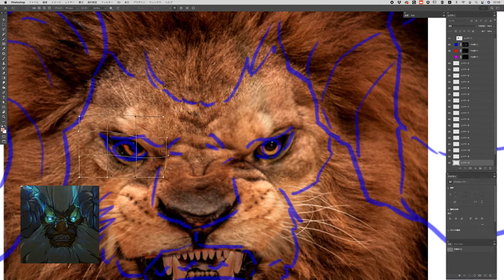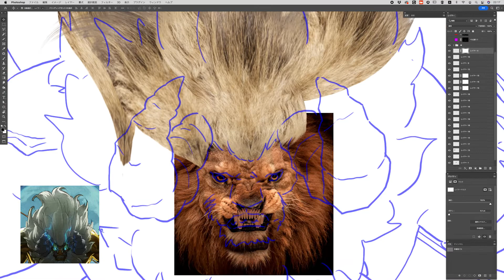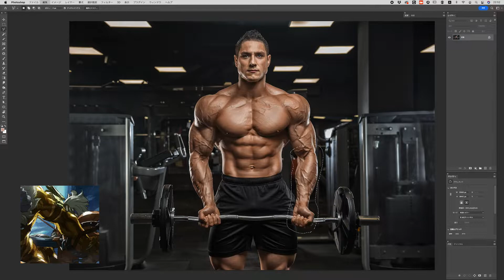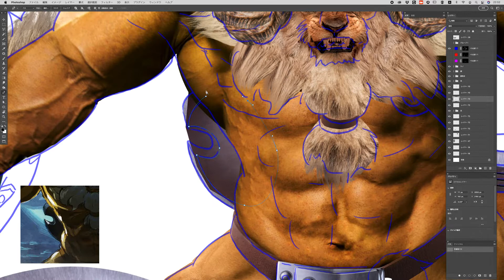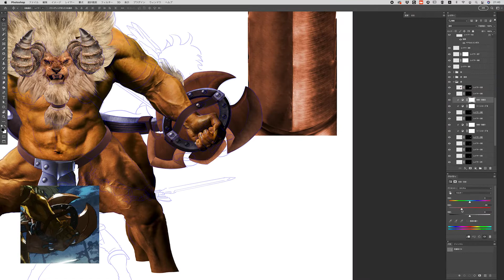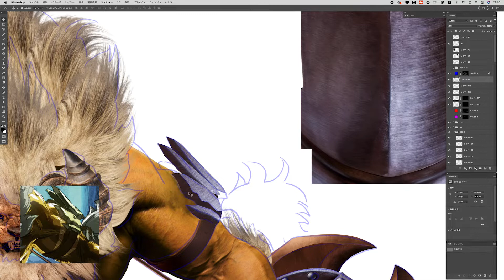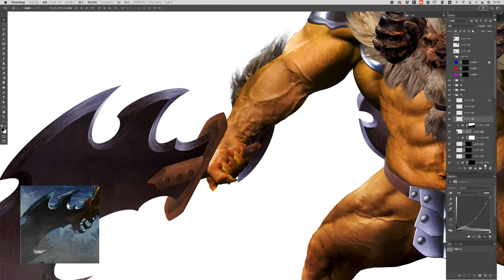ゼルダの伝説BotW試練の覇者をPhotoshopでつくる-Vol.1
【Photoshop #020】
Photoshopの写真合成だけでブレワイ追加コンテンツ
「試練の覇者」のイメージカットを作りました。
今回は動画が長くなったので2部構成です。
前半ライネルを作るところまでです。

10〜50倍速で再生してます。
制作時間：4.5時間
素材画像集め：2時間

素材画像はほとんどがShutterstockのRF画像です。
このチャンネルではPhotoshopの写真合成を駆使して
漫画等のキャラクターを無理やり作る動画を公開しています。
俗にいう「描いてみた」動画とは一線を画する
Photoshopメイキング「作ってみた」動画です。

【環境】
iMac (Retina 5K, 27-inch, 2019)
macOS Big Sur（11.6.7）